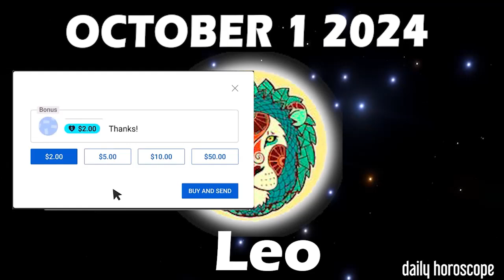🟥👋 A PERFECT DAY FOR YOU 😃🙏 daily HOROSCOPE LEO OCTOBER 1 2024 ♌️ 💫 ⭐️ 🌞 LEO love HOROSCOPE ✅ 💫 ⭐️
Leo Horoscope OCTOBER 1, 2024
Leo today horoscope
Leo Today Horoscope OCTOBER 1, 2024
Daily horoscope Leo 1 OCTOBER 2024